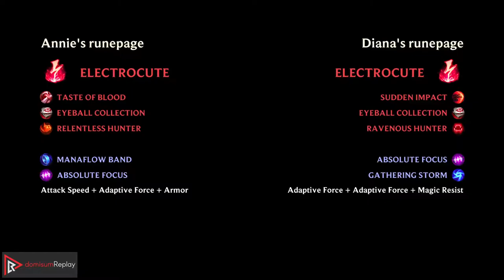DIANA vs ANNIE (MID) | Rank 1 Diana, Rank 4, Godlike | NA Challenger | v11.14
Watch Diana outplay Annie in Challenger elo!
Highlights: Summoner is rank 1 of all Diana players in North America, Summoner is rank 4 in North America, Killing spree: Godlike.
Learn what runes to use, what items to build, understand how to lane, teamfight, and outplay your opponents as Diana.

~~~| 🥊 MATCH INFO 🤼 |~~~
🚩 GAME TYPE: Ranked Solo/Duo 5v5
🏳️ REGION: NA
🏆 AVERAGE TIER: Challenger
📅 SEASON: Season 11
⏱️ PATCH: 11.14

~~~| 🧑 SPECTATED PLAYER 🧑 |~~~
✏️ NAME: TL Armao
🦸 CHAMPION: Diana
🏆 RANK: Challenger
🧾 RUNES: DOMINATION - Electrocute, Sudden Impact, Eyeball Collection, Ravenous Hunter; SORCERY - Absolute Focus, Gathering Storm (Adaptive Force + Adaptive Force + Magic Resist)

~~~| ☠️ OPPONENT ☠️ |~~~
🦸 CHAMPION: Annie
🏆 RANK: Challenger
🧾 RUNES: DOMINATION - Electrocute, Taste Of Blood, Eyeball Collection, Relentless Hunter; SORCERY - Manaflow Band, Absolute Focus (Attack Speed + Adaptive Force + Armor)

⚙️ Created on 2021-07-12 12:57:34 (CEST); NA-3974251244-MID-RED